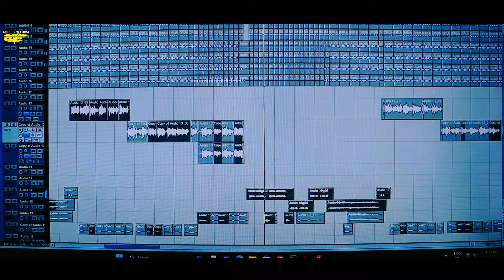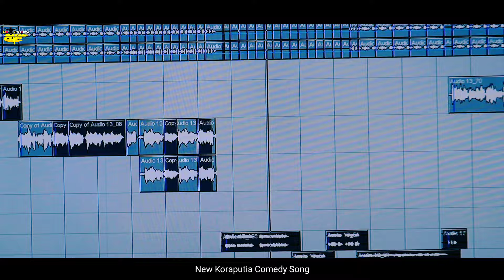DALEMA DALEMA || dalema dalema viral song || panir panir viral video || @MRKORAPUTIA MUSIC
Lyrics: Narasingha Tripathy
Singer: Narasingha Tripathy
Recording: Mr koraputia Music Studio, Kumuli

Hello Friends...